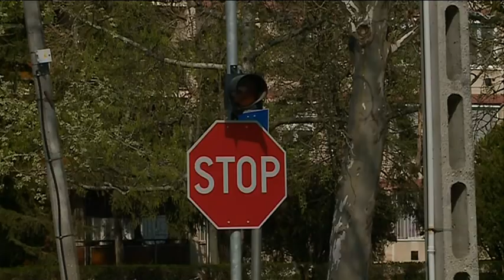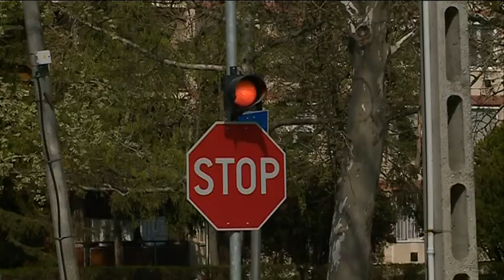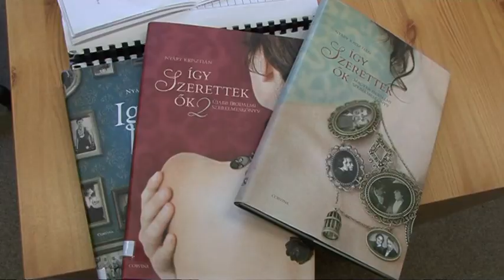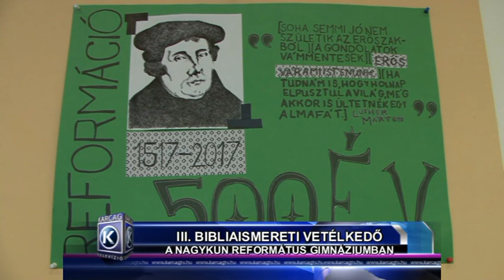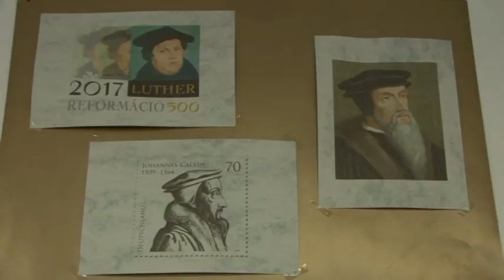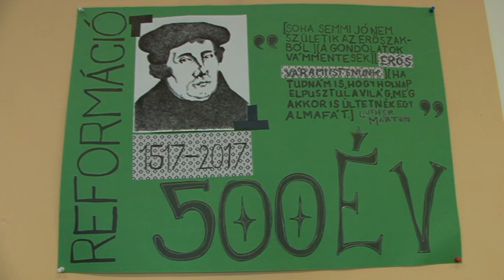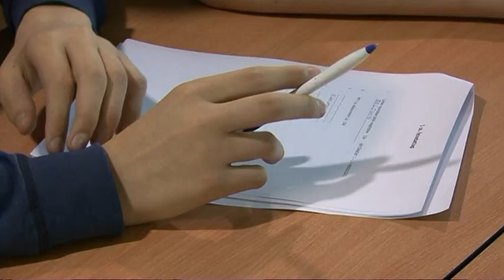Nagykunsági Krónika 20170406